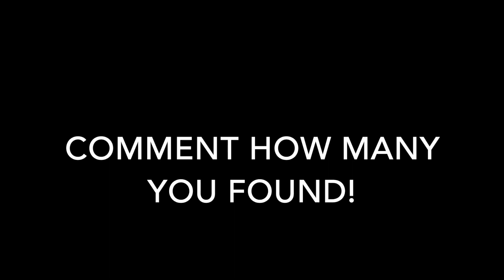Calico Critters / Sylvanian Families Sweets Store Spot the Differences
Want to play a game at the Sweets Store?  Try to see what is different!
Note:  There is now one difference per picture instead of two.
I do stop motions, reviews, a spot the differences game, and more.